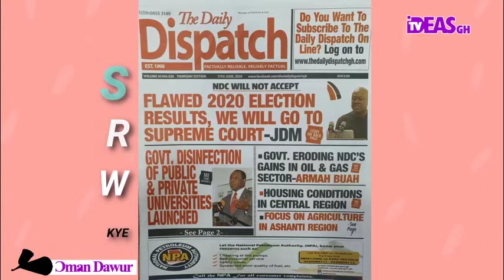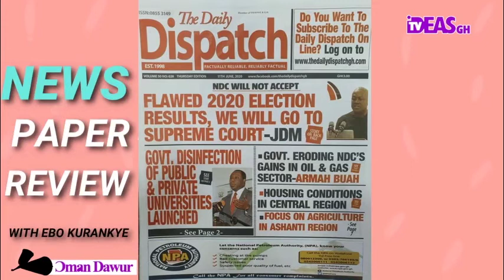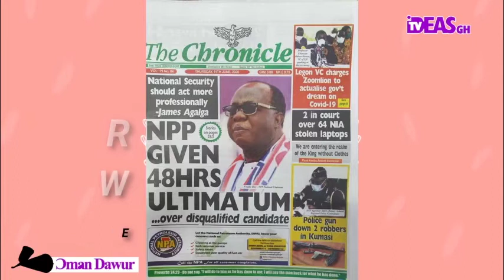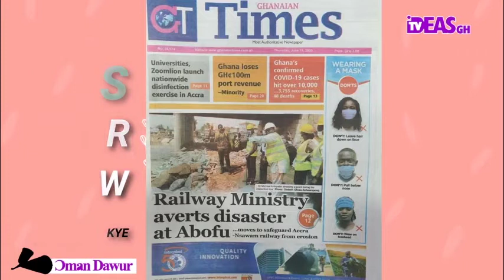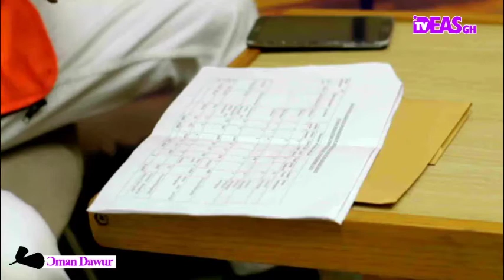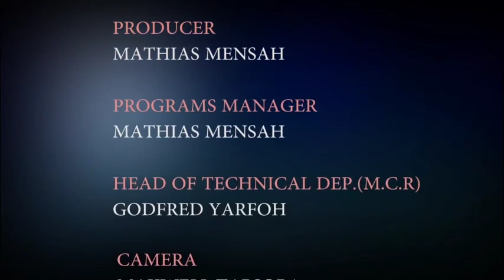OMAN DAWUR 2020-06-11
ideas Gh TV provides you with everything about entertainment and reports from Ghana.